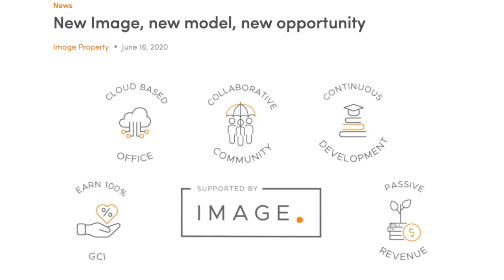SUPPORTED BY IMAGE Adam Empringham & Matt Phillips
Matt is a hardworking and honest agent who is passionate about the real estate industry. His outstanding leadership skills are valued by his loyal customers, while his experience training large teams of sales representatives has given him significant insight into the workings of the industry.

“I get a great feeling of satisfaction helping buyers and sellers work through very big chapters in their lives. I like to do everything I can to make everything flow smoothly for everyone involved.”

00:05 - How Has Being Supported By Image Been So Far?
00:19 - How Have You Found Being A Business Compared To Being A Salesperson?
00:31 - Three Favorite Things About Being Supported By Image?
00:48 - How Have You Found The New Structure of the Property Management Side of The Business?
01:22 - What Advice Would You Give to People Who Are Also Looking To Transition?
01:47 - Ending Regards